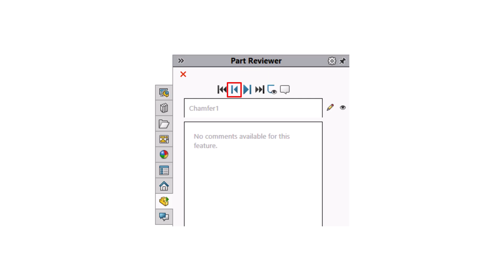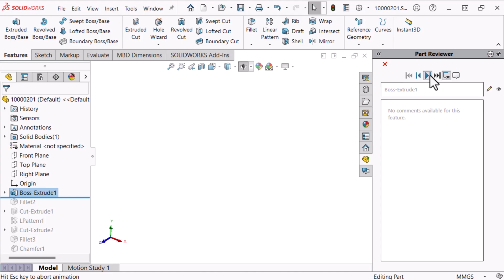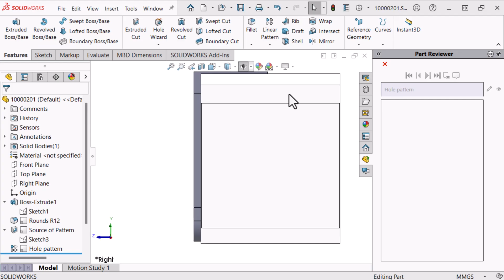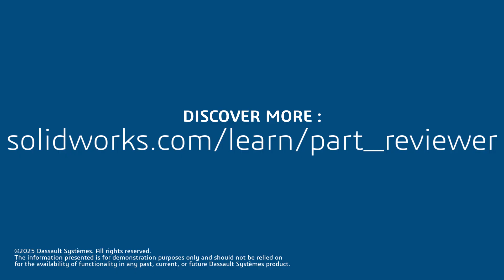Examine Models With the Part Reviewer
Want a smarter way to review SOLIDWORKS models? The Part Reviewer tool lets you examine each feature by walking up and down the FeatureManager design tree step-by-step.

Using the simple controls of the Part Reviewer, you can move up and down the tree. You can also rename features, and add comments to features for better documentation.

Explore additional learning by visiting